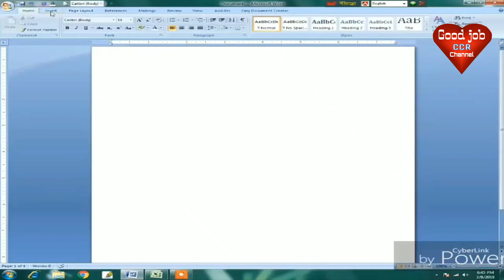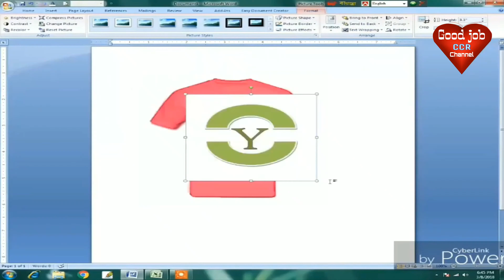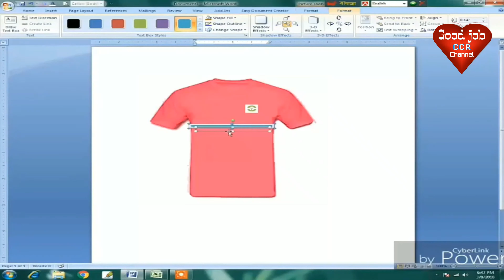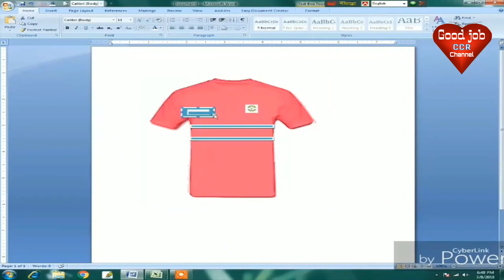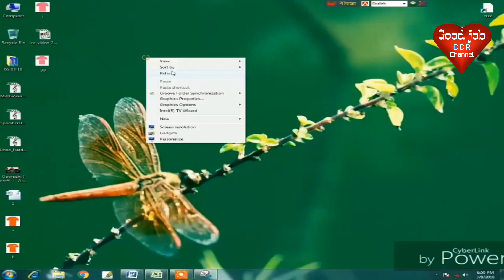MS Word Designing। How to Make Graphic on Microsoft word | Non Brand new video 2019